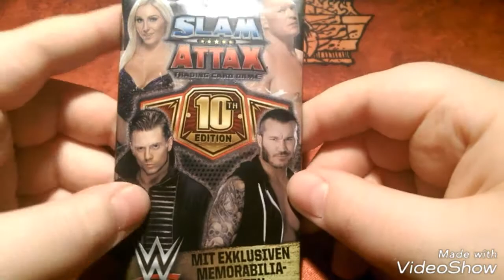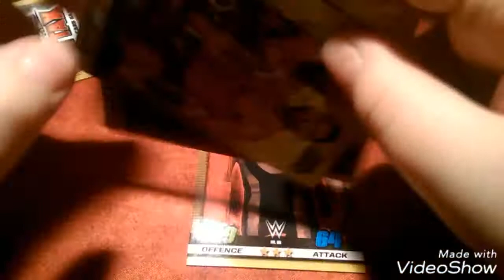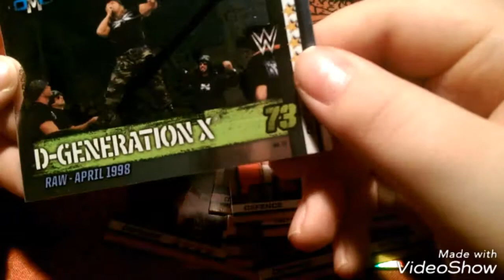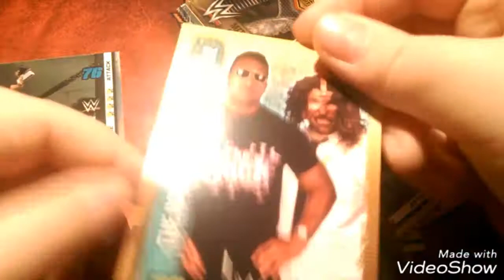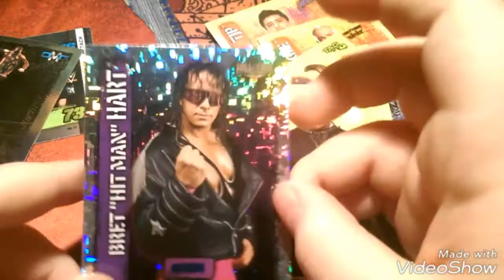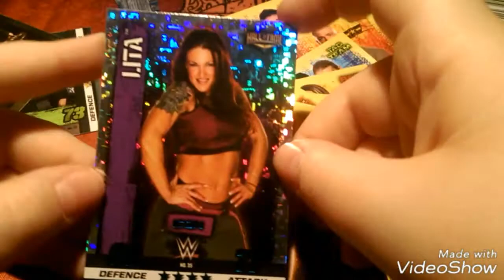Topps Slam Attax 10th Edition, 6 Booster Unboxing